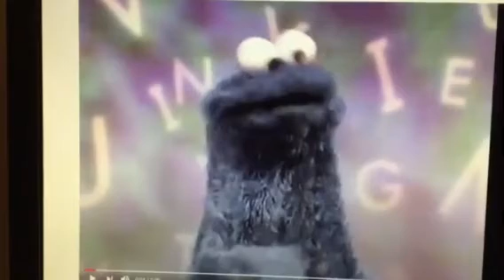Cookie Monster PBS